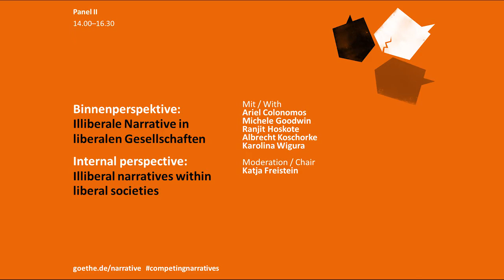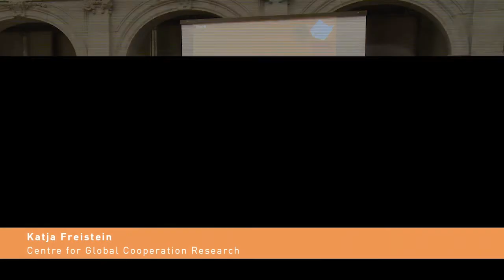Binnenperspektive II: Illiberale Narrative in liberalen Gesellschaften (6/8)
Mit:
- Ariel Colonomos
- Michele Goodwin
- Ranjit Hoskote
- Armin Nassehi
- Karolina Wigura

Moderation: Liane von Billerbeck

Über die Tagung: „Wettbewerb der Narrative: Zur globalen Krise liberaler Erzählungen“

In den vergangenen 300 Jahren haben sich weltweit liberale Erzählungen etabliert, die den Einzelnen vor der Gewalt des Staates sowie anderer Akteure schützen wollen und auf die freie Entfaltung seiner Persönlichkeit zielen. Dazu gehören der Konsens über die Bedeutung und Gültigkeit der Menschenrechte oder die Unabhängigkeit von Justiz und Medien als notwendiger Bestandteil einer funktionierenden Demokratie, aber auch die besondere Bedeutung – und Verantwortung – privater Eigentumsrechte in einer Marktwirtschaft. Derzeit gewinnen weltweit illiberale Erzählungen an Raum und setzen liberale Erzählungen und damit die offene Gesellschaft unter Druck.

Ein Beispiel hierfür ist der Wettstreit der Erzählungen über die Rolle von Nichtregierungsorganisationen: Für die einen sind sie Akteure einer lebendigen Zivilgesellschaft, für die anderen Agenten feindlicher Mächte.

Die zweitägige Tagung stellt zu diesen Phänomenen zentrale Fragen: Welche illiberalen Narrative gibt es in Ländern wie China, Deutschland, Frankreich, Indien, Polen, Russland, der Türkei oder in den USA und welche Strategien verfolgen sie?

Was bedeuten die Begriffe „liberal“ und „illiberal“ heute überhaupt? Welche neuen Verfechter liberaler Narrative sind aktiv und wie kann die offene Gesellschaft verteidigt werden?